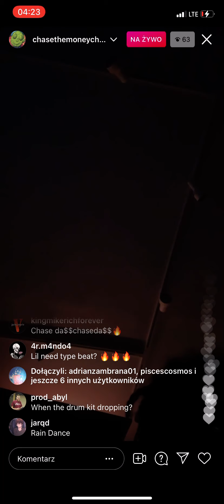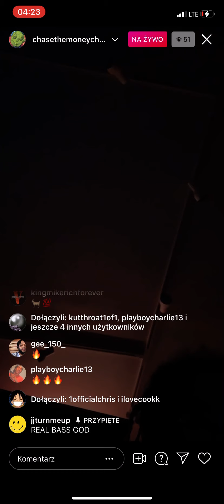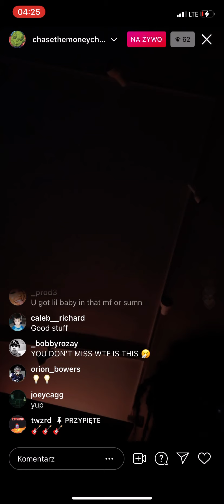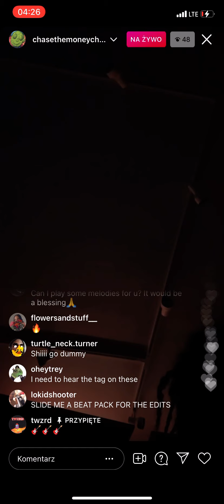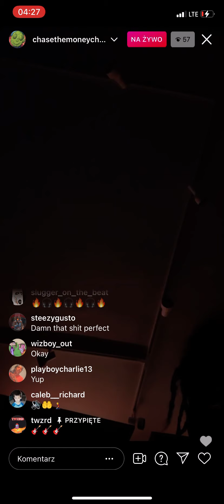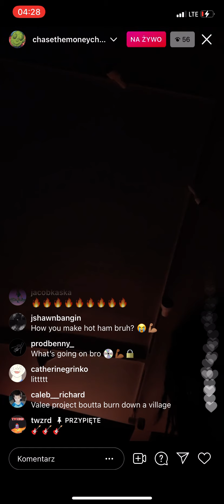Chase the money chase the money🤑🤑🎸